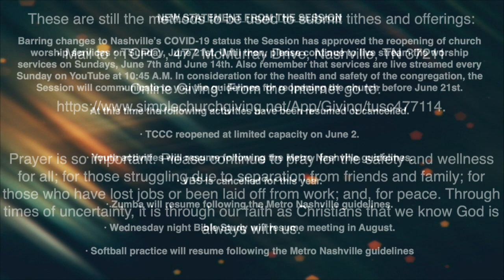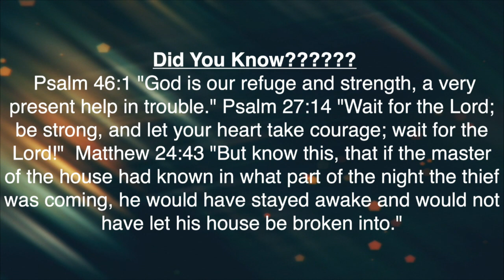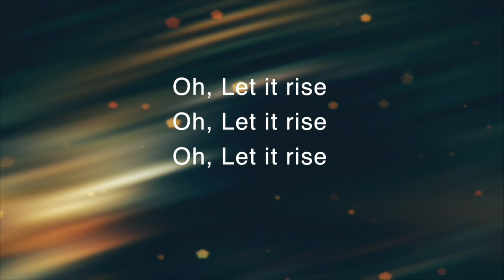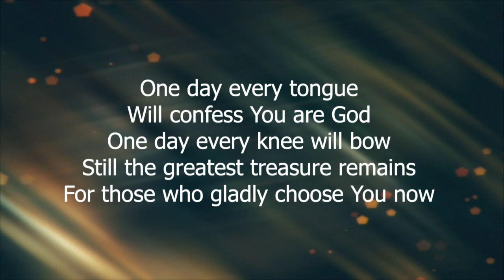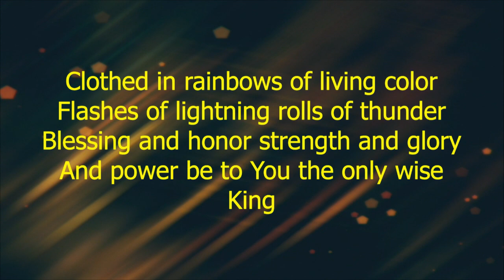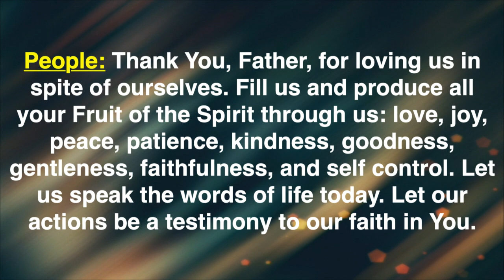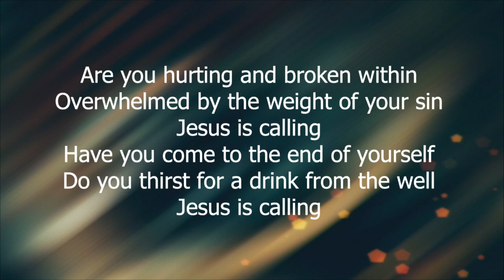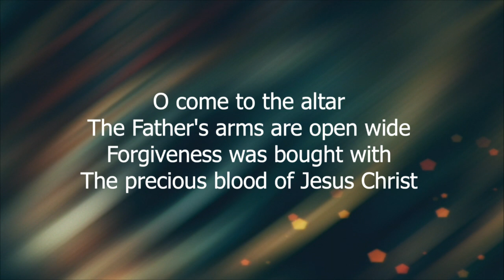6/7/2020 "My Tongue Punches Harder Than Mike Tyson" Matthew 12:34-37 - Rev. Chris Caldwell